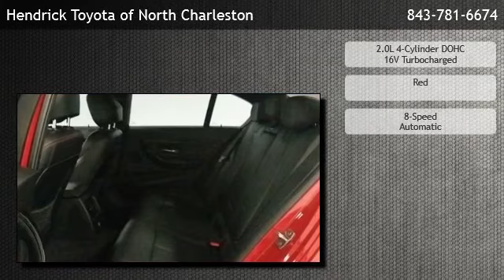2013 BMW 328i - Charleston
Hendrick Toyota of North Charleston
 is offering a 2013 BMW 328i  in Charleston, SC.

Stock Number: P9904
Engine: 2.0L 4-Cylinder DOHC 16V Turbocharged
Transmission: 8-Speed Automatic
Exterior Color: Red
Mileage: 71868

8-Speed Automatic 2.0L 4-Cylinder DOHC 16V Turbocharged Rear Wheel Drive 17 x 7.5 Light Alloy Star-Spoke Style 393 Wheels Front Bucket Seats Leatherette Upholstery Radio: Anti-Theft AM/FM/HD Stereo CD/MP3 Player Hi-Fi Sound System Hands-Free Bluetooth & USB Audio Connection Luxury Line Aesthetic Elements 4-Wheel Disc Brakes 9 Speakers Air Conditioning Electronic Stability Control Front Center Armrest Leather Shift Knob Tachometer ABS brakes AM/FM radio Anti-whiplash front head restraints Auto-dimming door mirrors Automatic temperature control Brake assist Bumpers: body-color CD player Delay-off headlights Driver door bin Driver vanity mirror Dual front impact airbags Dual front side impact airbags Four wheel independent suspension Front anti-roll bar Front dual zone A/C Front fog lights Front reading lights Fully automatic headlights Garage door transmitter Heated door mirrors Illuminated entry Knee airbag Leather steering wheel Low tire pressure warning MP3 decoder Memory seat Occupant sensing airbag Outside temperature display Overhead airbag Passenger door bin Passenger vanity mirror Power door mirrors Power driver seat Power passenger seat Power steering Power windows Radio data system Rain sensing wipers Rear air conditioning Rear anti-roll bar Rear reading lights Rear seat center armrest Rear window defroster Remote keyless entry Speed control Speed-sensing steering Split folding rear seat Steering wheel mounted audio controls Telescoping steering wheel Tilt steering wheel Traction control Trip computer Turn signal indicator mirrors Variably intermittent wipers Auto-dimming Rear-View mirror Speed-Sensitive Wipers Rear cargo: trunk

7151 Rivers Avenue
Charleston,SC 29406